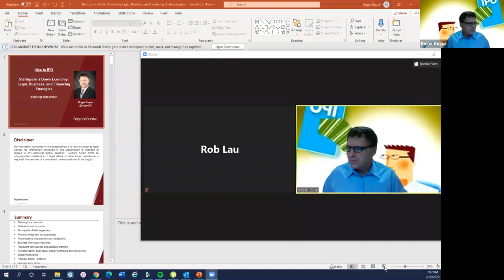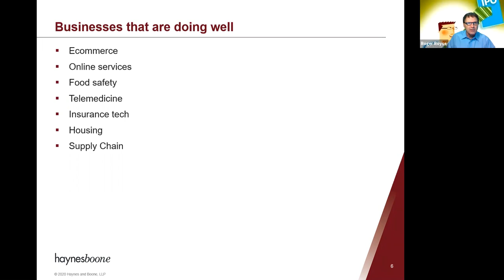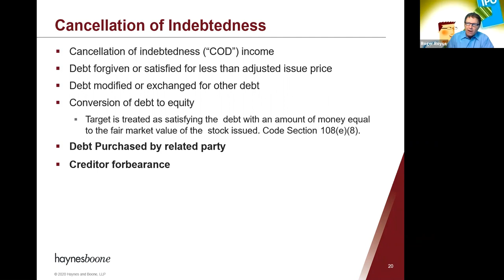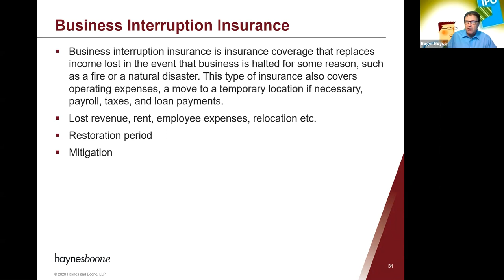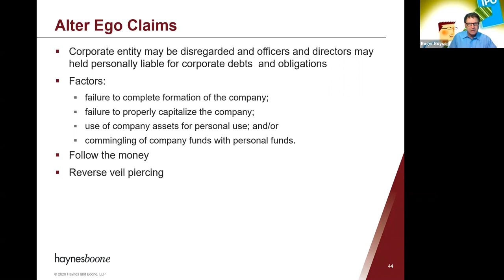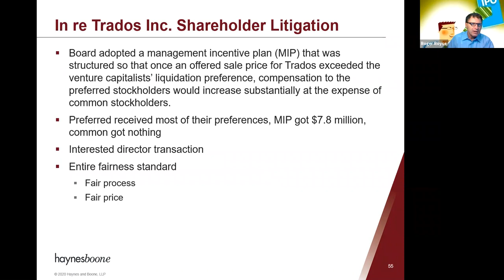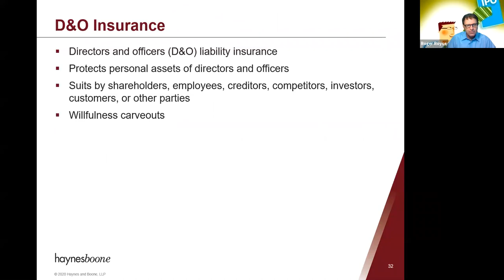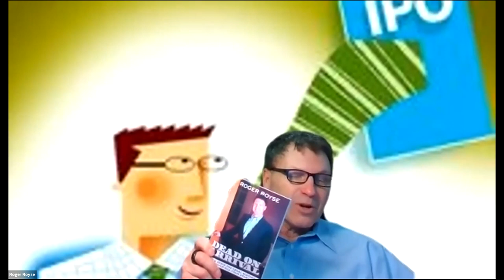Startups in a Down Economy: Legal, Business, and Financing Strategies